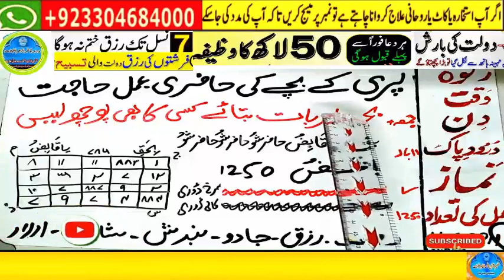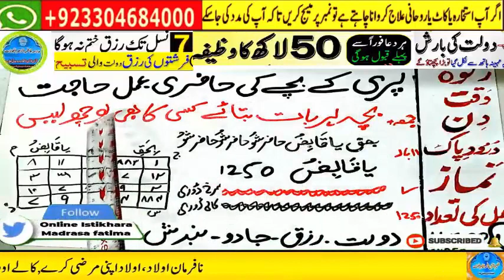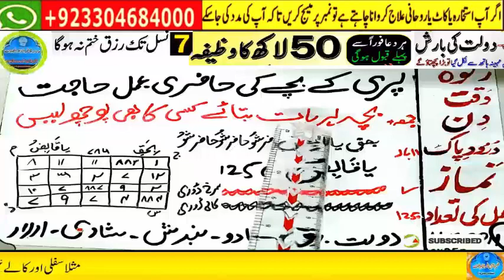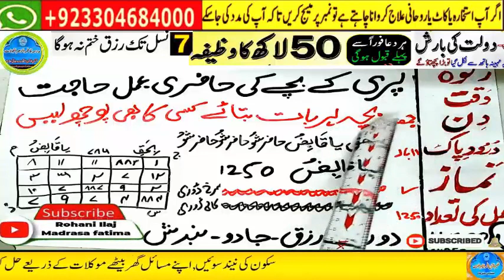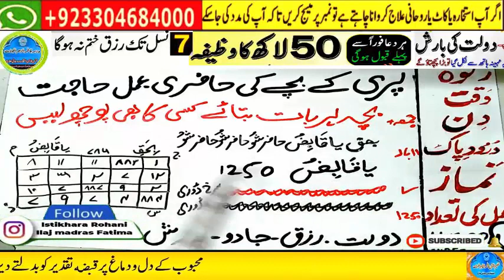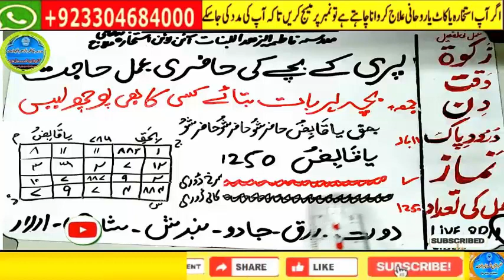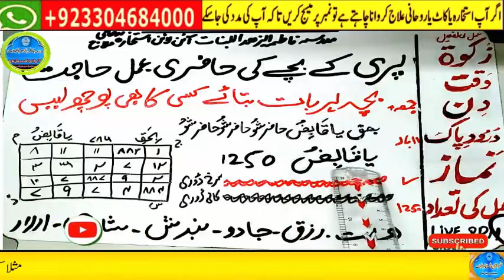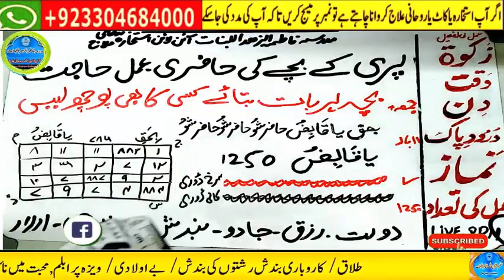wazifa for hajat | powerful wazifa | wazifa for any hajat | har hajat pori hone ka wazifa #